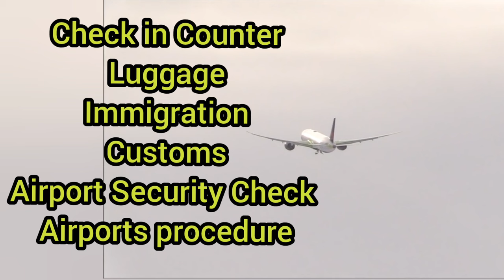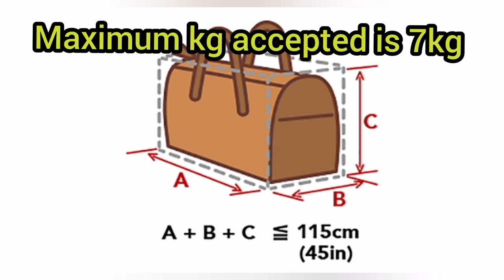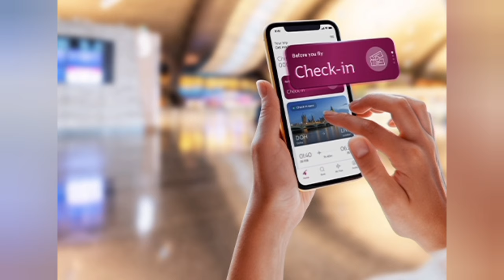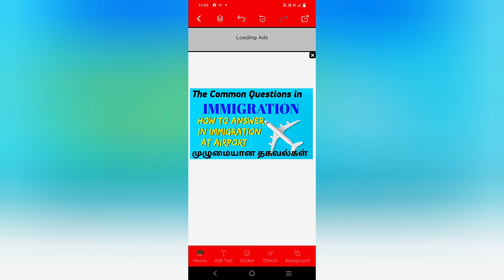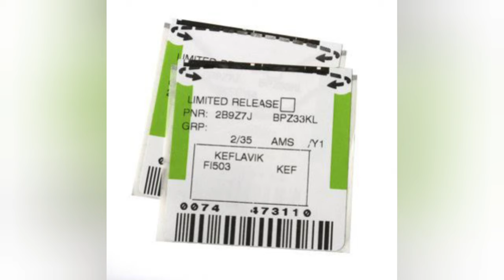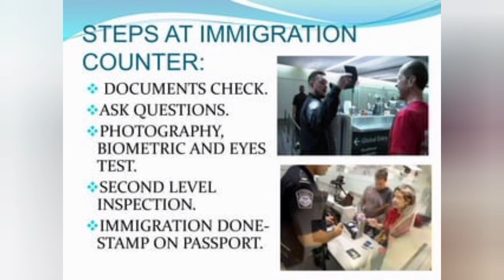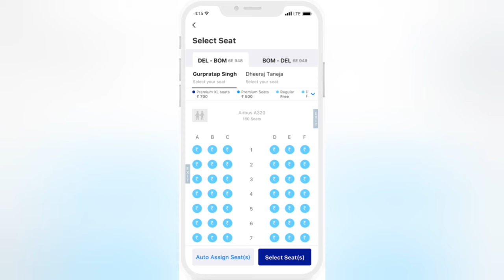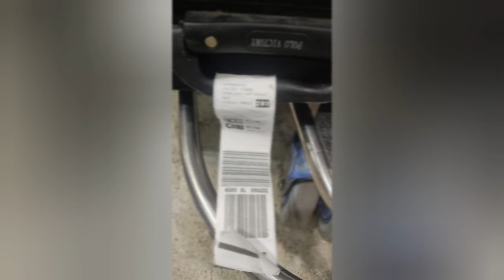How to Travel First Time in International flight in Tamil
@CosmopolitanTN In this video you learn how to travel first time in international flight in tamil.